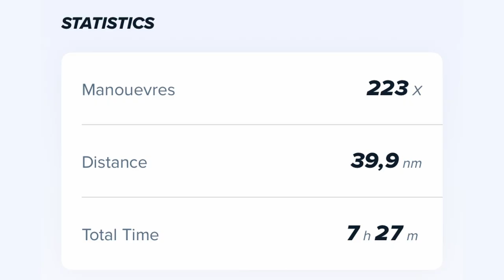Bosphorus Cup 2024 2. Gün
20-22 Eylül 2024 tarihlerinde gerçekleştirilen Bosphorus Cup'a, Regulus Yatırım / Code-Zero Takımı olarak, IRC 1 sınıfında katıldık.

Ekip:
Baş Üstü: Onur Alpaslan
Direk Dibi: Mehmet Ferzent Bucak
Trim 1: İlkay Kopan
Trim 2: Buket Erten
Ana Yelken: Selim Cenk Boğatur
Dümen: Burak Cora
Runner: Yağmur Yurdum
Runner: Yeliz Rabia Çakır

İstatistikler:
Max Sürat: 13 knot
Mesafe: 39,9 dm
Denizde Kalış Süresi: 7 saat 27 dk
Manevra: 223